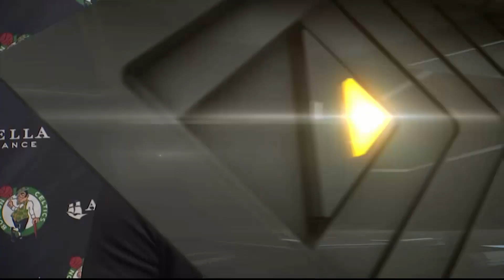Who should the Celtics want to play in the first round of the NBA playoffs? | NBC Sports Boston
Jeff Goodman and Rob "Hardy" Poole join Trenni Kusnierek to debate which team the Celtics should want to play in the first round of the Eastern Conference playoffs, whether or not the team was smart to rest Jayson Tatum and Al Horford in Thursday night's loss to the Bucks and which Celtics bench players they trust when things matter most in the postseason.